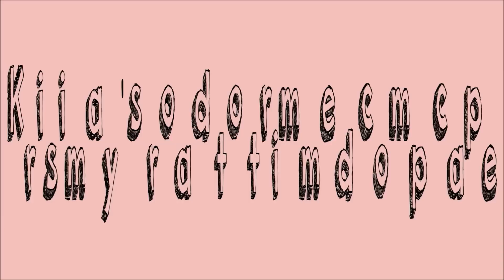Day 63 - 64 - Krisimay's Road to Trimmed Completionist Cape